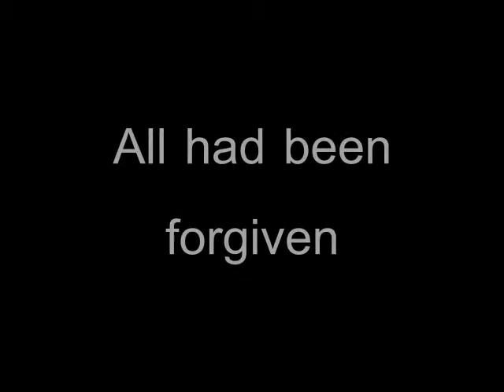Josh and Adam Jedi Battle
Thine battle was epic.

Song: Searchlights by Falling Up